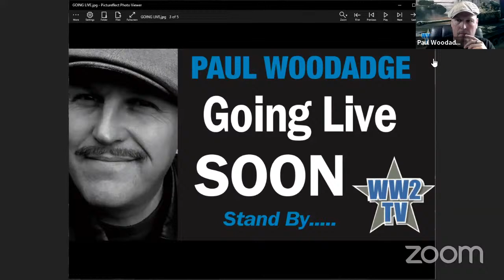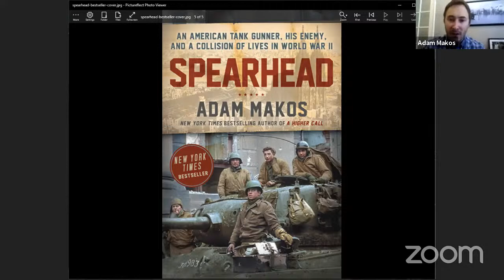Interview with best-selling author Adam Makos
My friend Adam Makos has graciously agreed to take a break from writing his new book to join me for an interview.

Adam has taken the military history world by storm with his trilogy of deeply personal stories about men at war. The themes of redemption, forgiveness and compassion are paramount in Adam's writing and readers who don't necessarily enjoy war books love them for that very reason. I've known Adam and his family for well over a decade and I am thrilled to have him on a WW2TV show